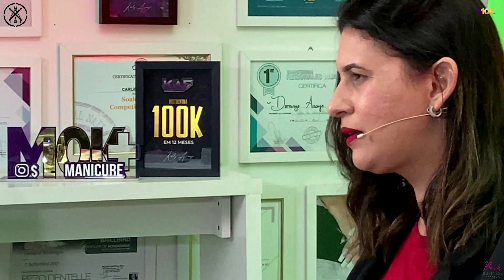Manicure | Você é a média das cinco pessoas com quem você convive.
Neste vídeo você vai saber como que as pessoas que andam com você podem elevar seu nível e também podem te levar para o fundo do poço. Se esse vídeo fez sentido para você compartilhe ele com mais mulheres.

Vem ai o KAF BLACK 2.0

Não se esqueça de se inscrever no meu canal para não perder nenhum vídeo/conteúdo de valor, o que aconteceu comigo com certeza vai acontecer com você, uma frase, uma ideia, uma sacada pode mudar o rumo da sua carreira, da sua história e consequentemente da sua vida.

Aqui estão os LINKs para vc conferir os meus cursos chancelados pelo MEC (Ministério da Educação e Cultura), isso msm a MANICURE venceu e juntas vamos valorizar, vence e dominar o mercado da beleza.